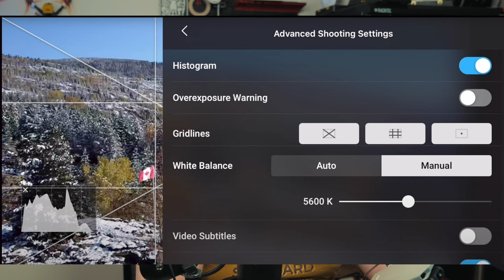Najlepszy dron na początek - DJI Mini SE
Czy to dobry dron na początek?

Kontroler lotu FC: FCFC KISS Ultra

Odbiornik: TBS nano RX

Śmigła: T-Motor 5143S

Regulator ESC 4IN1: Spedix GS45

Silniki: iFlight XING Camo Orange X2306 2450kV

Gemfan Hurricane 51466

Reszta sprzętu do FPV:

Ładowarka: ISDT Q6 Pro 300W

Druga ładowarka: SkyRC D100V2

HOTA D6 Pro

Płytka do ładowania równoległego: Joshua Bardwell 4S Parallel Charging Board

Nadajnik do aparatury: TBS Crossfire Micro

Gogle: Fatshark Dominator HDO2

Odbiornik do gogli:  ImmersionRC RapidFIRE

Zasilanie gogli: Furious Power Case v2

Lutownica: TS100

Stacja lutownicza KSGER

iFlight Protek35 do kupienia tutaj

Druga kamera: GoPro Session 4

Obiektyw: Panasonic Lumix G X Vario 12-35mm F2.8 II O.I.S.